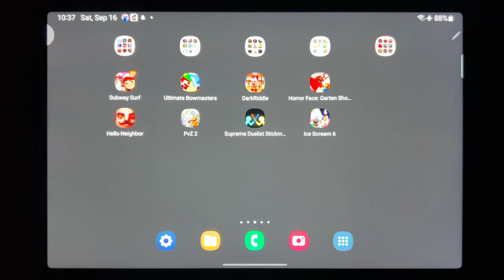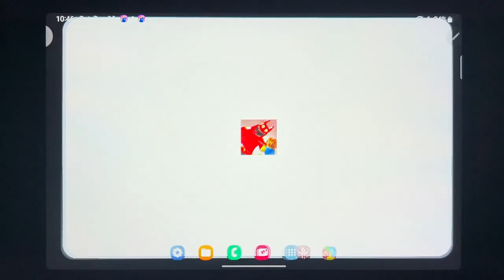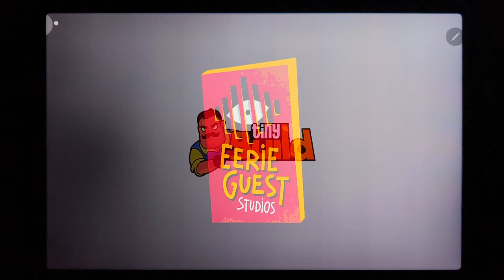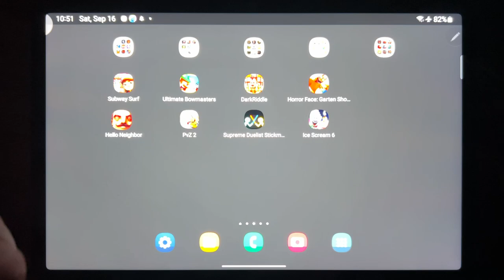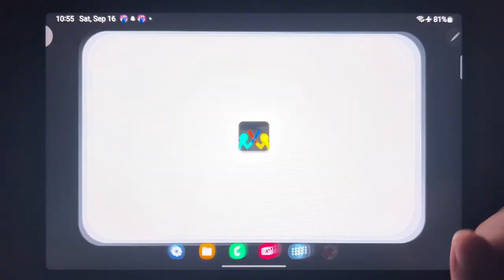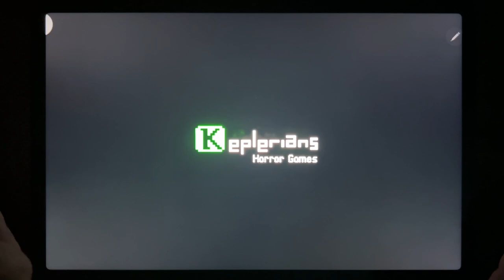Subway Surf, Ultimate Bowmasters, Dark Riddle, Horror Face: Garten Shooter, Hello Neighbor, PvZ 2...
Subway Surf, Ultimate Bowmasters, Dark Riddle, Horror Face: Garten Shooter, Hello Neighbor, PvZ 2, Supreme Duelist Stickman, Ice Scream 6